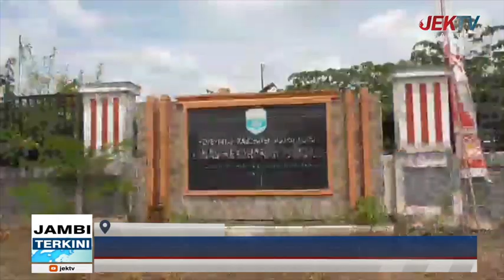PRODUKSI PANGAN PADI 2021 MENCAPAI 4,6 TON